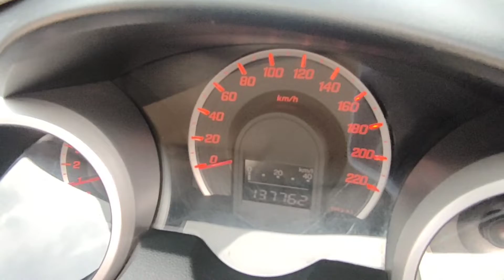Jazz RS AT 2008 120JT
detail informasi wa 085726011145